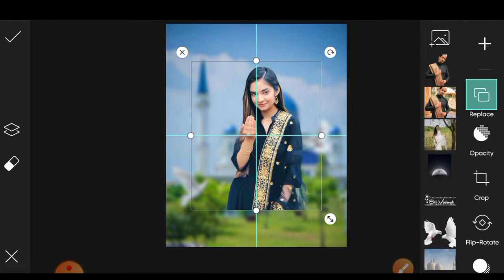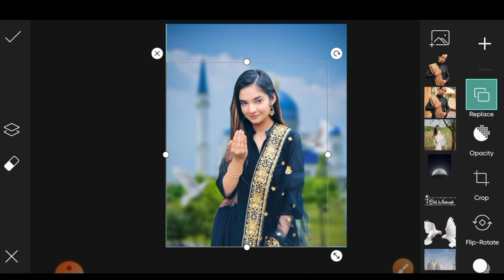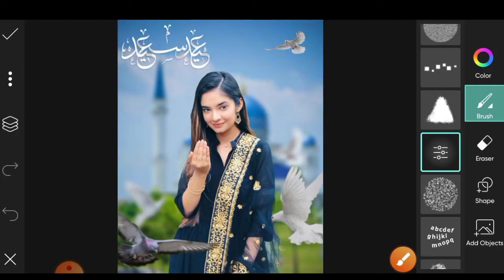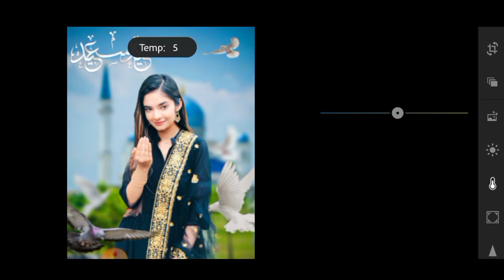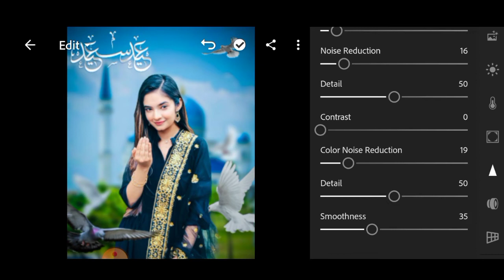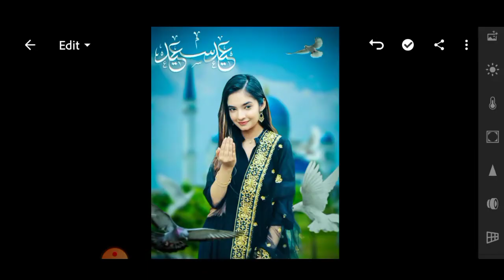EID UL ADHA photo Editing in picsart 2021| Bakra Eid photo Editing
Hello guys well come to my YouTube channel please subscribe my YouTube channel and watch the full thank you so much everyone picsart photo editing lightroom photo editing tutorial Realistic photo editing tutorial background change photo editing tutorial

                 EID UL ADHA PHOTO EDITING